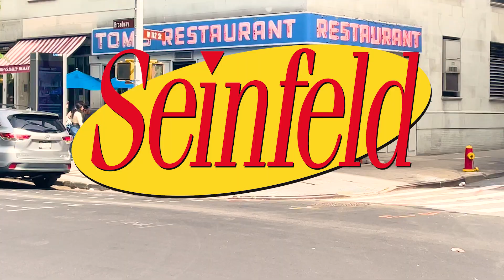Seinfeld Homemade Parody Teaser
We're pickled pink to present the teaser for our next Seinfeld Homemade: "In a Pickle", which will be streaming everywhere Sunday October 1st.